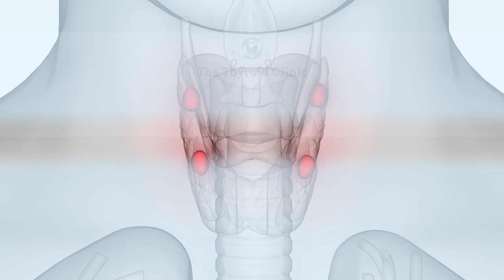The Thyroid Clinic | Doctors & Clinics in Lehi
As pioneers of the Radio Frequency Ablation procedures in North America, The Thyroid Clinic is the safest and most effective place to go for toxic thyroid nodule care. Visit us online to learn more about the procedure, or to contact one of our specialists.